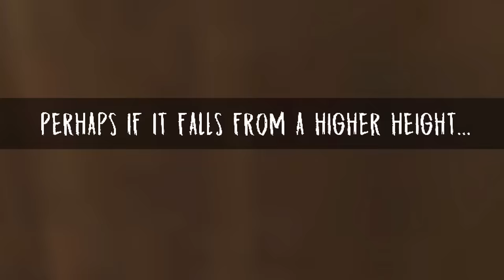PLAYING EVIL NUN 🦹 GAME FOR FIRST TIME | FUNNY GAMEPLAY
TAGS 🏷️

EVIL NUN 👹